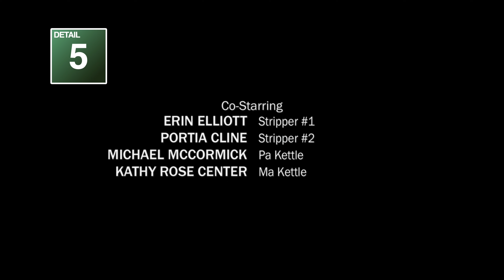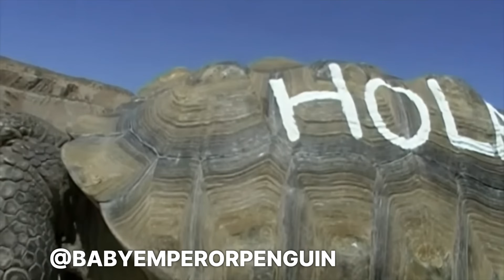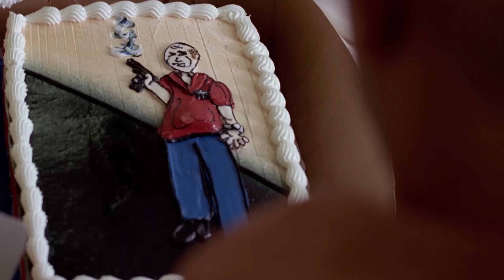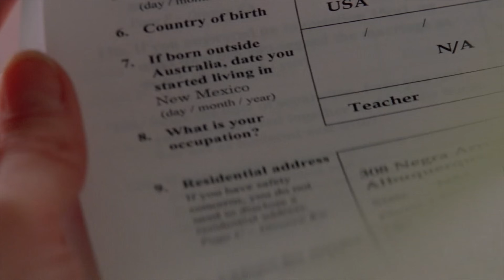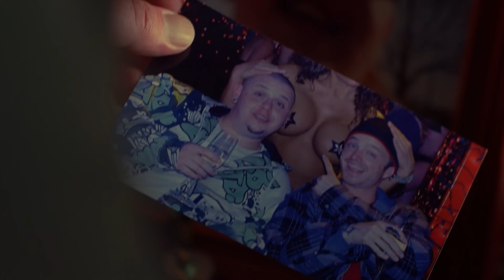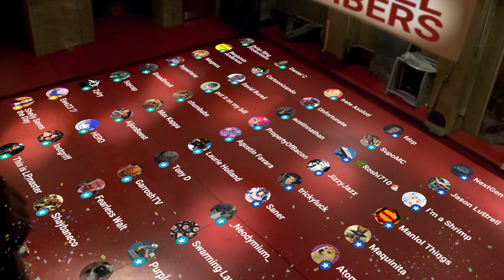Breaking Bad: 18 Hidden Details in Más (S3E5)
Breaking Down Breaking Bad. Analyzing Episode 0305 "Más"

Season Three - Episode Five: "Más"
As Skyler reconsiders her objections to him living back at home, Walt mulls over an offer to return to the business; Hank's obsession with nailing Heisenberg promises trouble for Jesse.

00:00 Intro
00:20 Pilot Flashback
01:22 Heated Floors
01:29 Closet Meeting
02:01 Stalking RVs
02:32 Hank Reacting Poorly
03:28 More or Less!?
04:08 Jane Parsons
04:19 Introducing the Superlab!
05:11 Too Hot!
05:20 A Nice Dinner
05:25 Gomey's Turn
05:43 She's Not a Therapist
06:22 Papers Signed
06:31 Going with the Winner
07:32 Combo's Shrine
08:09 Shout Outs